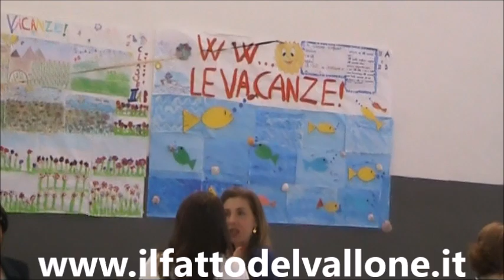Filmato Pensionamento Vaccaro 2